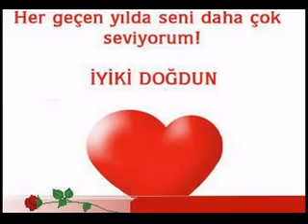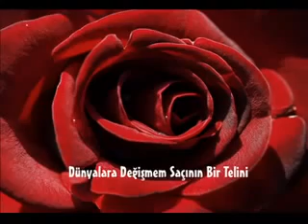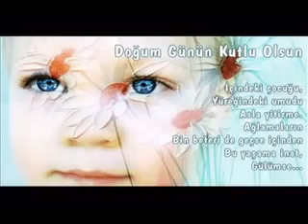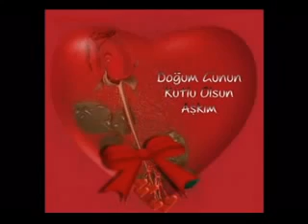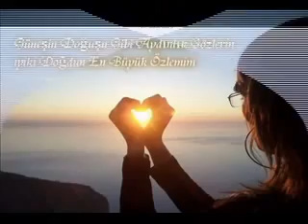Selami Şahin Doğum Günü